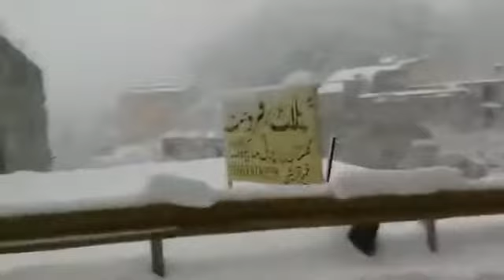Murree snow fall in January 2020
Voice of Murree 316